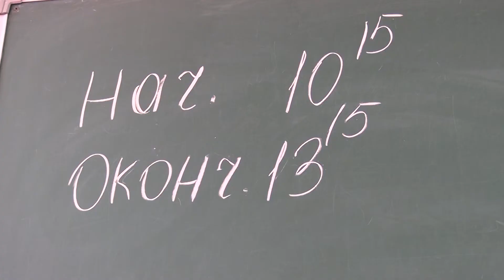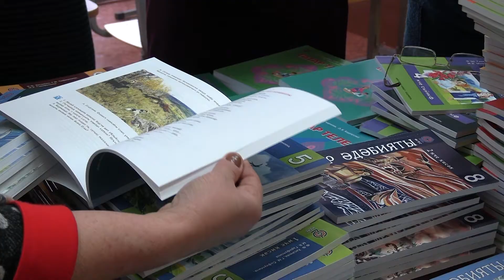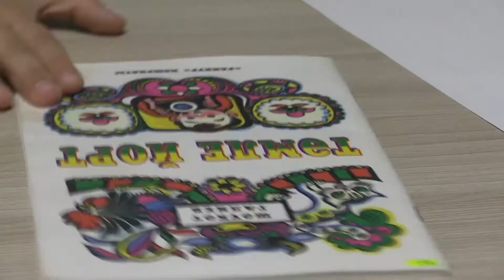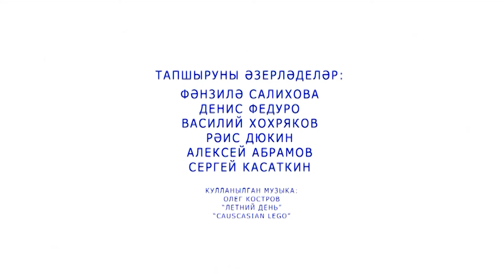Весёлый колокольчик 30.01.2021